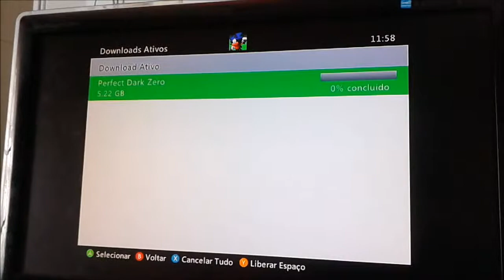Perfect dark Zero Gratis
salve galera! trago pra vocês um vídeo informativo!